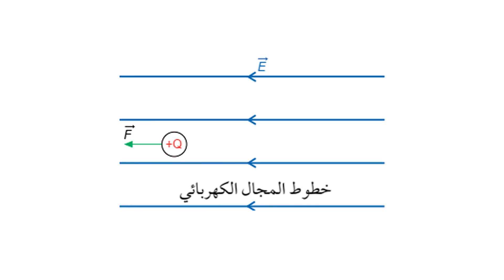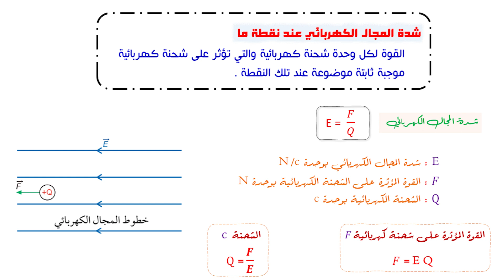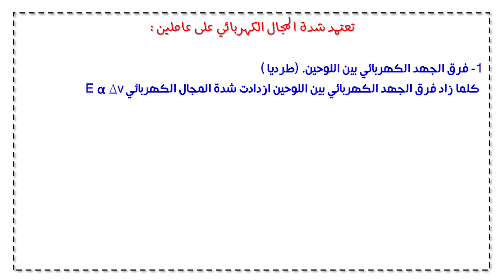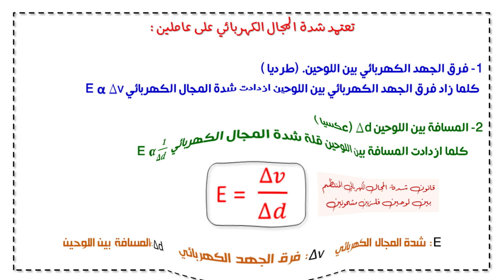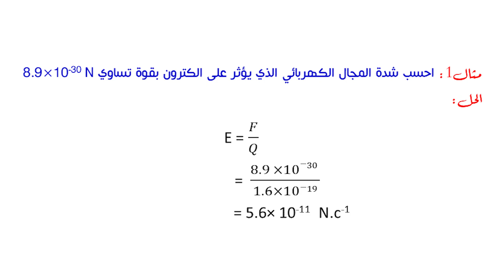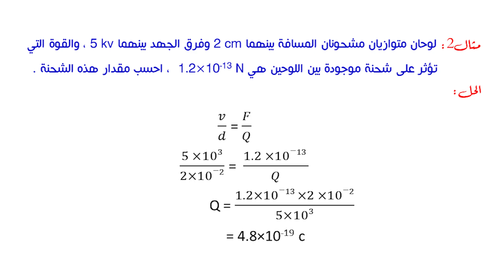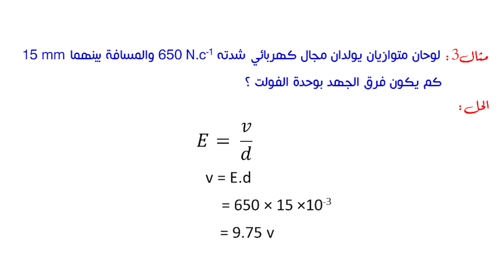الصف الثاني عشر، الفصل الأول، الوحدة الثانية:2-2: شدة المجال الكهربائي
في هذا الدرس سوف ننتعرف على شدة المجال الكهربائي وكيفية حسابه وما وحدة قياسه والوحدة المكافىة له مع بعض الامثلة التطبيقية للقانون

موفقين